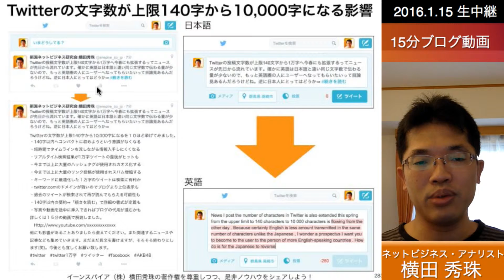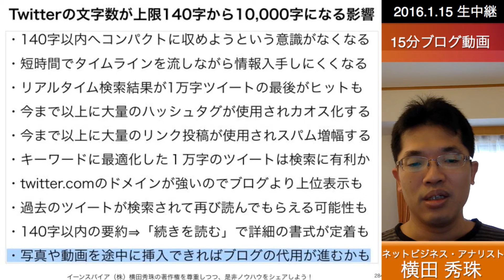Twitter140字が1万字に拡張されるネットビジネスへの影響